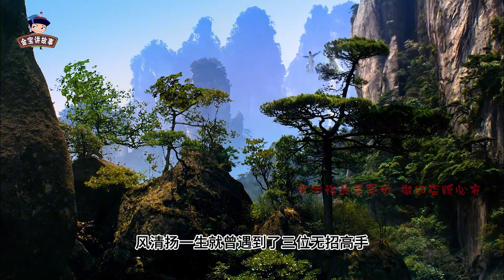难怪风清扬一声叹息，你看他遇到的那3位无招高手是谁？1佛1道1魔